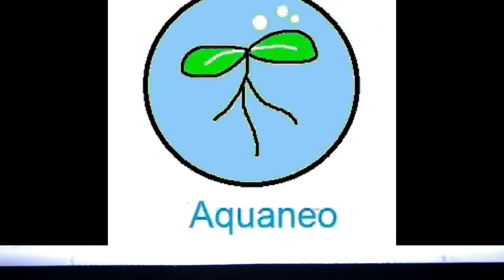UP Aqua Aquarium LED T Series / Z series video | Lampu LED Akuarium | 鱼缸LED 灯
Professional Z Series LED light is dedicated for growing aquatic plants. Signs of healthy plant growth were observed. Plants photosynthesize actively, the leafs also became thicker and stems got wider. Super bright LED light allow aquascaper to grow high lighting plants like glossostigma elatinoides, rotala sp. ‘green’, riccia fluitans, hemianthus, callitrichoides ‘ cuba’ etc.

Welcome to Aquaneo Enterprise Youtube Channel!

We're a local fish store located in Puchong, Selangor Malaysia.

We do carry a variety of products for aquarium use
Check out the products that we carry, links are as follows:

Shipping across Malaysia also available.